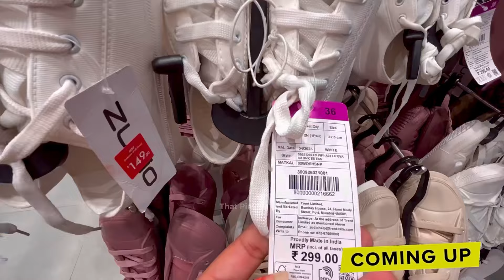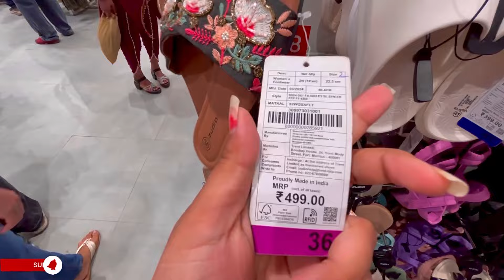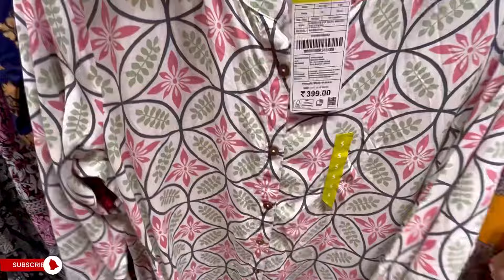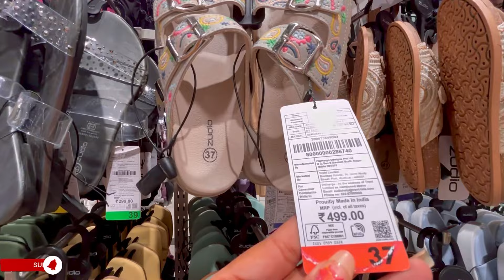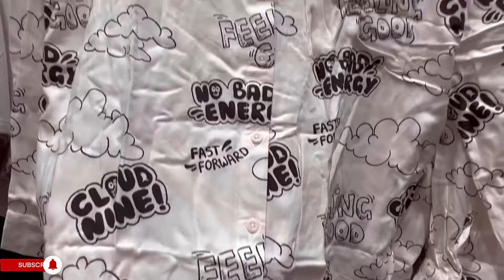Zudio Summer Collection 2024 | Starting 19/- |Zudio Shopping | Zudio Haul | 😍Zudio Latest Collection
Zudio summer sale 2024 | Zudio latest Collection 2024 | Starting 29/- | Zudio Haul | Zudio Shopping
ZUDIO SUMMER SALE

IT’S LIVE. IT’S OFFICIAL. IT’S ON! 🚀
PickEmAllSale at your nearest Zudio store. Everything @ 499 or less!
Ready to pick them all?
Zudio Established in 1998 and part of the Tata group, Trent Ltd. operates Zudio. Zudio is a mass market brand in the value format offering and a separate fashion destination. The Zudio stores have several departments to meet the varied shopping needs of customers. These include apparel across men, women and kids, footwear and home. Tata Trent Ltd opened its first 8,000 sq.ft private label store Zudio at Commercial Street in Bangalore in September 2016. Shop for Zudio online at TataCliq.
for video shoot- business promotion-
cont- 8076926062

Zudio Exclusive Collection 2024 | Zudio Varanasi | Zudio Haul | Zudio Shopping | Zudio Store Tour
October collection
Zudio August Collection
zudio October collection
zudio shopping
zudio haul
zudio
zudio latest collection
zudio collection
haul
zudio
zudio haul
zudio shopping
zudio sale 2024
zudio sale
zudio collection
zudio shoes
zudio footwear collection
zudio vlog
zudio review
zudio new collection 2024
zudio big sale
zudio jeans
shopping vlog
shopping haul
zudio 2024
zudio india
lucknow zudio
zudio makeup
zudio finds
zudio tour
zudio new collection delhi
zudio latest collection delhi
zudio womans collection
zuido sale
zudio winter collections
zudio lipstick
zudio summer latest collection
zudio make up collection 2024
zudio delhi collection
zudio biggest sale
zudio winter sale collection
zudio delhi
summer wear collection
zudio kurti
best fashion brands in india
college fashion 2024

Zudio Tour
Riew Arrival
Description